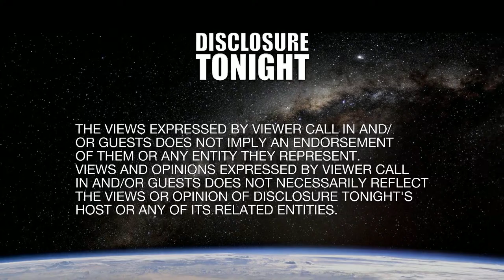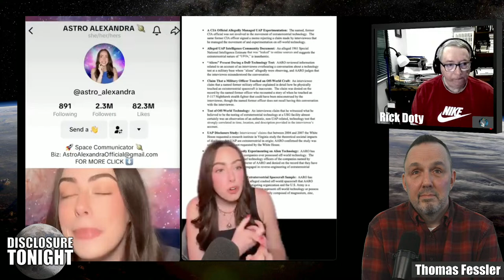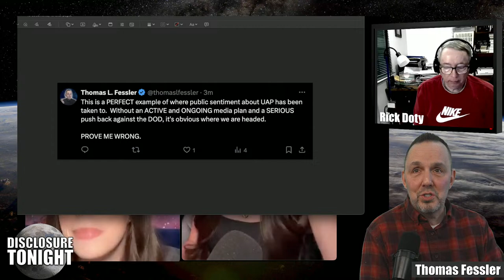UFO News with RICK DOTY | THE PATH TO CATASTROPHIC DISCLOSURE | Thomas Fessler's Disclosure Tonight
Tonight Thomas, Mike and our Viewer's calling in discuss the latest breaking UFO Disclosure News.  Disclosure Tonight is a nightly news / talk / viewer call in broadcast featuring honest reporting on Disclosure of UFOS and all aspects of the Phenomenon as we march forward into the unknown realm of Disclosure.